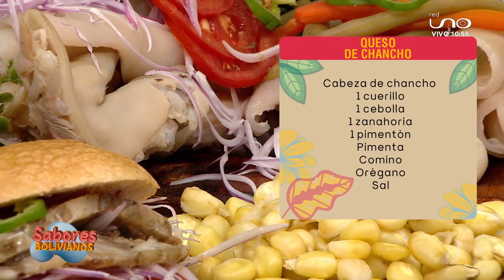¡La receta perfecta para una familia grande! 😋👌 Queso de chancho y Escabeche de patas.